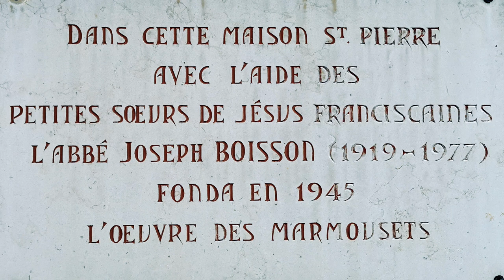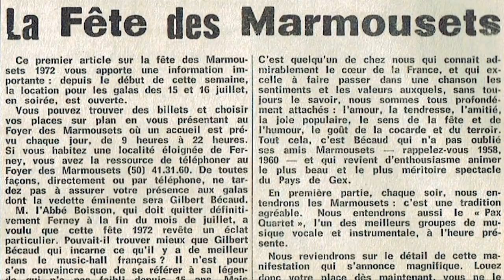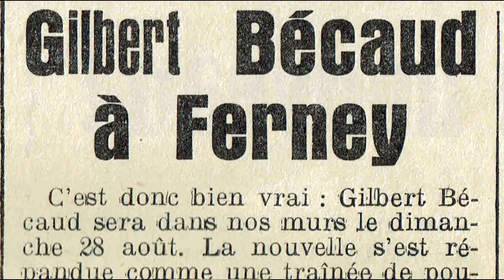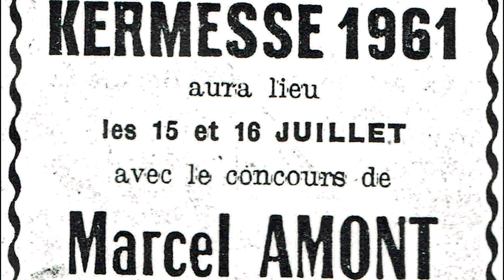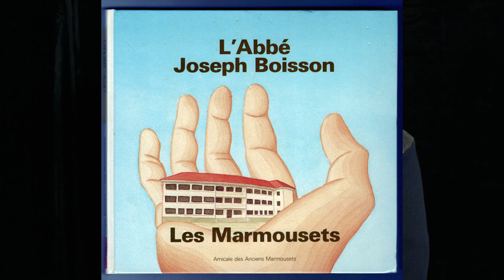Daniel Forte et les Marmousets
A la fin de la Seconde Guerre mondiale,  sous la houlette de l'abbé Joseph Boisson, l'oeuvre de Marmousets a permis d'accueillir et d'enseigner à la Maison Saint Pierre plusieurs dizaines de jeunes orphelins. Daniel Forte était l'un d'eux. Comme plusieurs de ses camarades, Dany a ensuite pu intégrer la toute nouvelle "maison d'en-haut" construite par l'abbé à l'intention des Marmousets Apprentis, qui allaient ainsi acquérir un vrai métier avant d'entrer sereinement dans leur future vie d'adultes.
Ce témoignage rare est le premier d'une série d'entretiens que l'association Ferney en mémoire consacrera aux récits de ceux qui sont encore de ce monde pour en témoigner.
A cet effet, un local a été mis à notre disposition par la Mairie de Ferney-Voltaire. Nous l'en remercions.